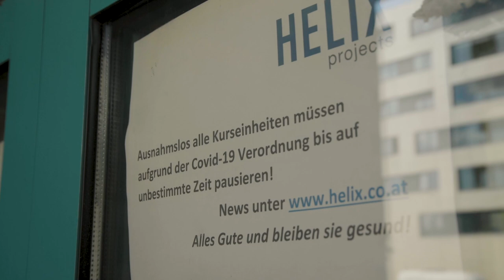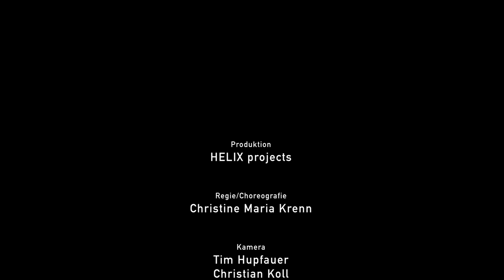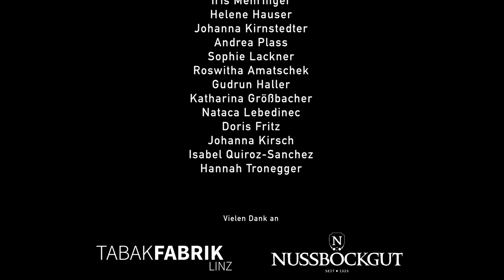DISTANCE - Ein Tanzfilm von Christine Maria Krenn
80 TänzerInnen  – öffentlicher Raum – zeitgenössischer Tanz – Distanz.

Ein Kurzfilm und tänzerisches Monument zur Chronologie eines Shutdowns und dem was bleibt.

Produktion   HELIX projects
Regie/Choreografie Christine Maria Krenn
Kamera/Schnitt  Tim Hupfauer und Christian Koll
Soundtrack   Hans – Peter Gratz
Cello    Malva Hatibi – Krainz
Violine    Daniela Mülleder
Gitarre    Michael Wittner
Fotografie   Michaela Pechhacker